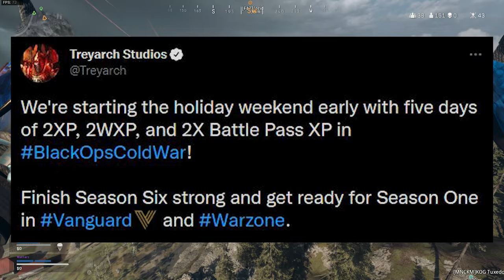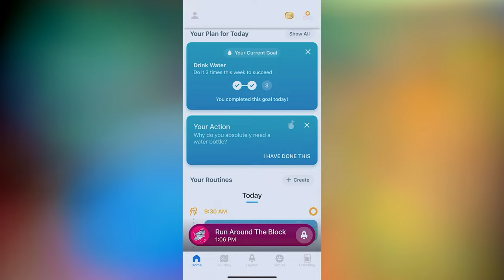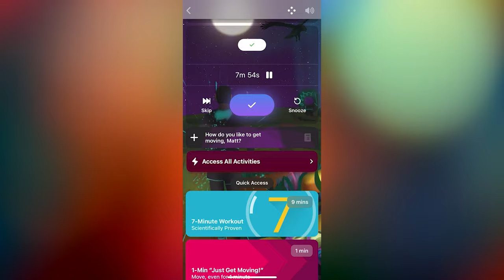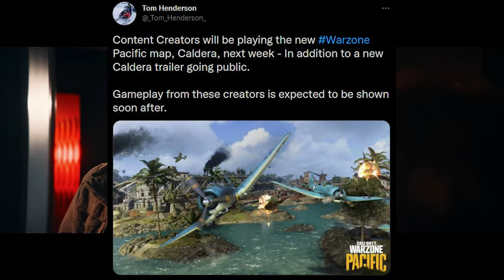EARLY WARZONE PACIFIC Gameplay Trailer Releasing & CALDERA Map Preview Images REVEALED! (New Event)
▬Treyarch Just UPDATED Black Ops Cold War... MORE Year 2 Zombies & Multiplayer DLC Maps Releasing!?

0:00 Intro
0:25 New Vanguard, Warzone & Cold War Updates Live Now!
2:32 All Secrets of the Pacific Challenges & Unlockable Rewards
6:00 Final Hours of Verdansk LAST EVENT in Warzone Update!
6:38 New Preview Images of Warzone Pacific Caldera Map Revealed!
10:01 Warzone Pacific Gameplay & Cutscenes Would’ve Been Cool in Event!
10:50 Gameplay Trailer & Capture Event for Warzone Pacific Any Day Now!
13:02 Outro